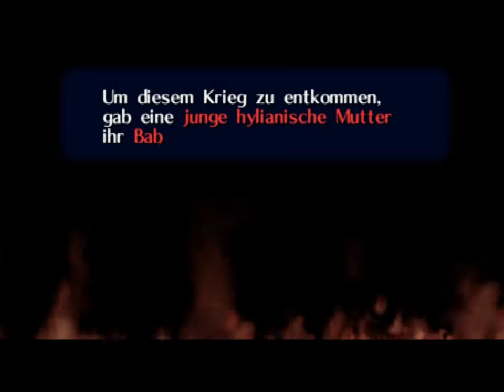Let her play: The Legend of Zelda, Ocarina of Time #37: Phantom-Ganon!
Zweiter Anlauf zur Rettung des Waldes ;-)